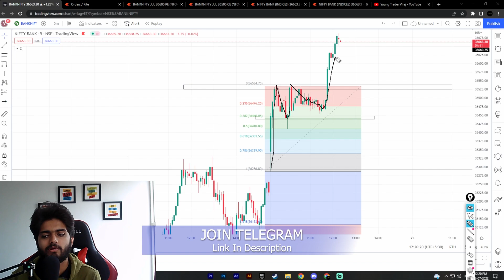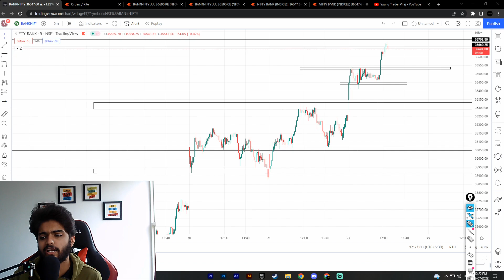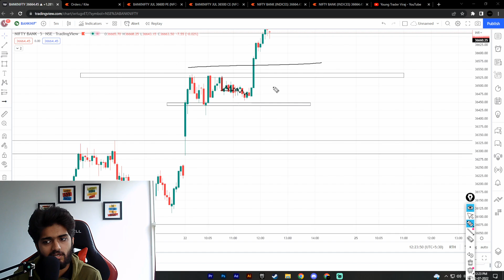Stoploss Hunting | Best Entry Chart Analysis for Banknifty | EP 52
@ youngtradersacademy